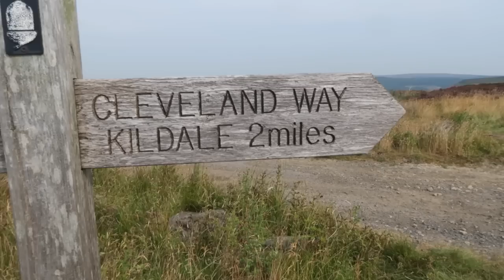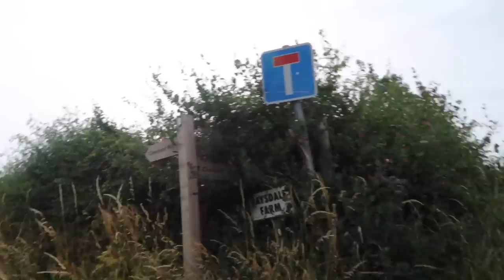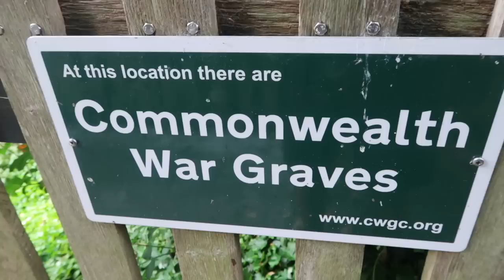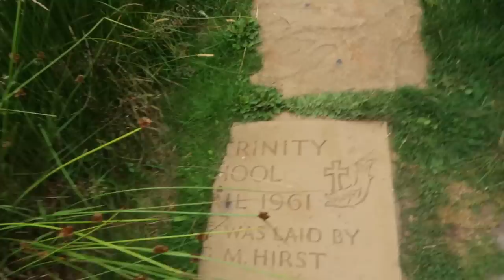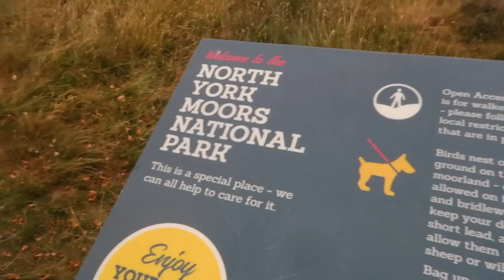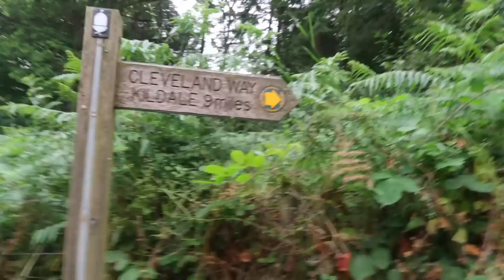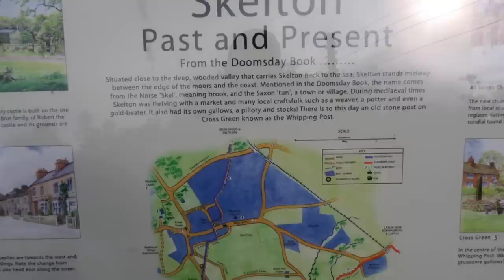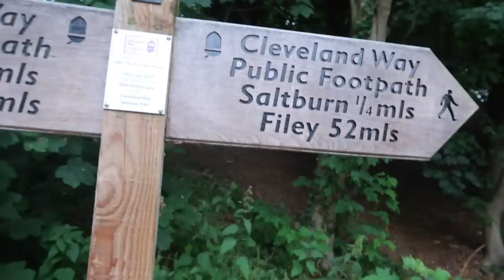5 Days Hiking and Camping in a Heatwave - The Cleveland Way (Part 3)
The Cleveland Way is a National Trail in the historic area of Cleveland in North Yorkshire, northern England. It runs 110 miles between Helmsley and the Brigg at Filey, skirting the North York Moors National Park.

Things I used on this trip

CLOTHING
Outdoor research Sun runner Cap

EQUIPMENT
Ospray exos 48L backpack 2022
Neoair uberlight
Vango summer bag
Soto windmaster stove